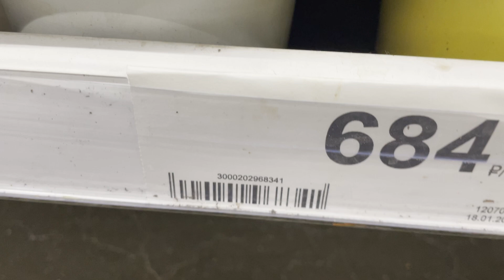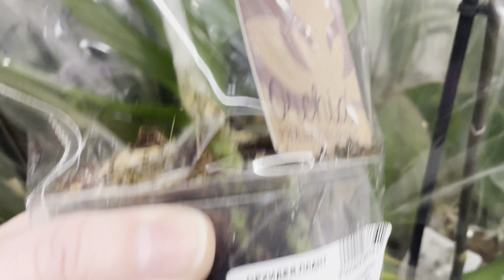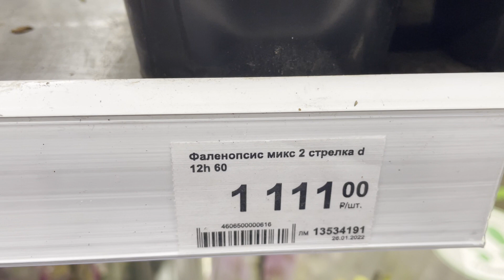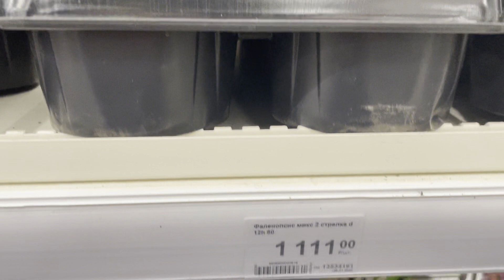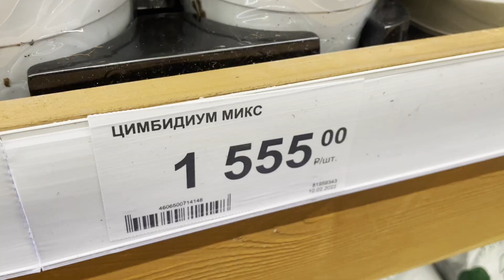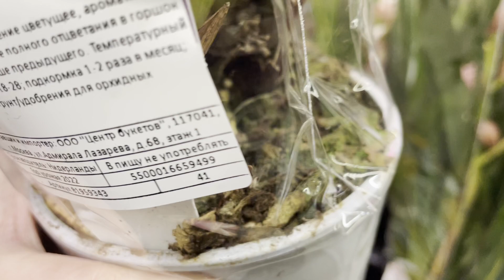Небольшой завоз орхидей в Леруа!! Очень красивые цимбидиумы!!